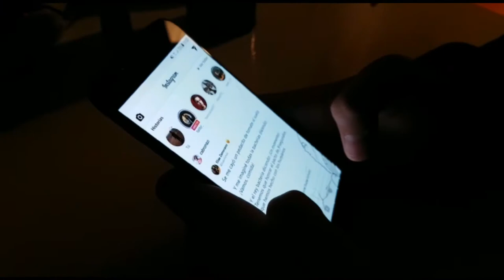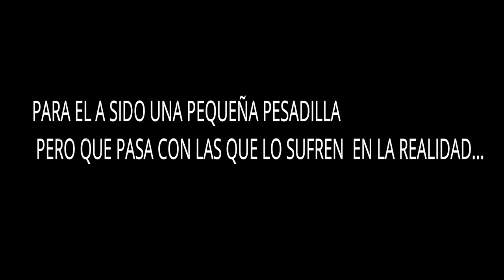Somos Más – IES Clara Campoamor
Participación del colegio IES Clara Campoamor (Ceuta) curso 3º ESO B, en la iniciativa para sensibilizar y prevenir contra la radicalización violenta y el discurso del odio.